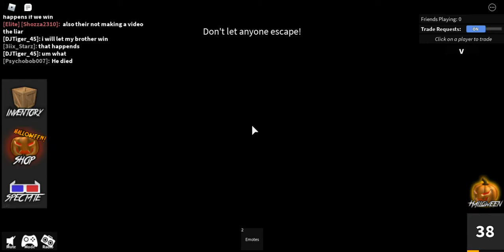Roblox MM2 portal event!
Entering a portal in Roblox MM2 with a killer clown chasing us!